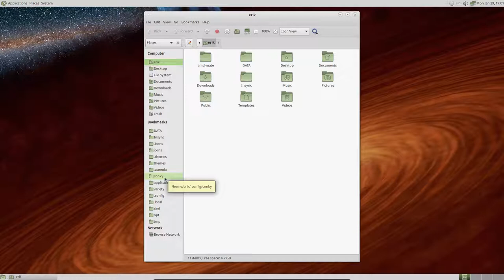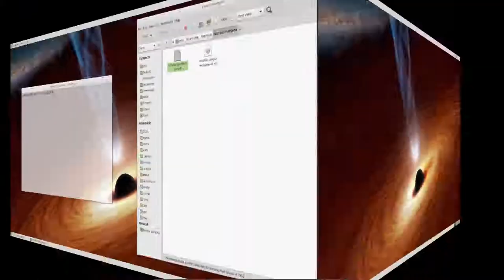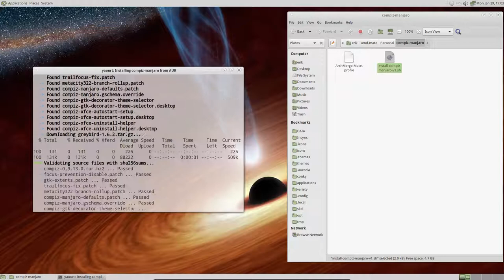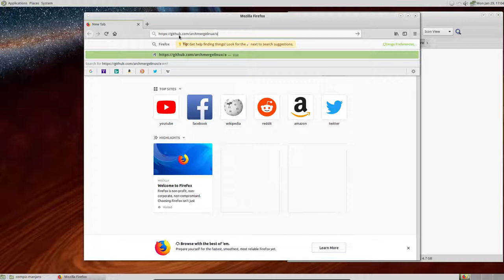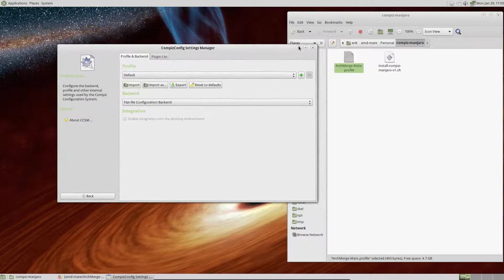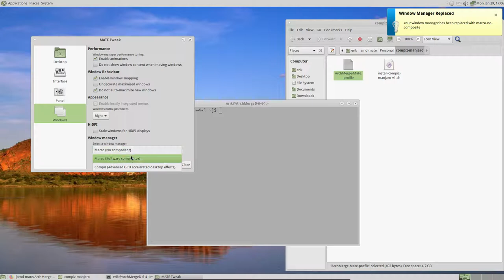ArchMerge : 231 installation of compiz on ArchMergeD Mate - wobbly windows and cube